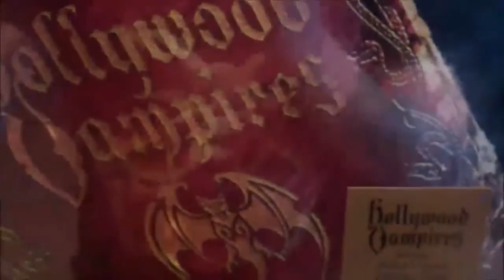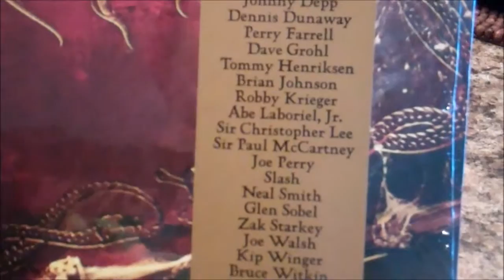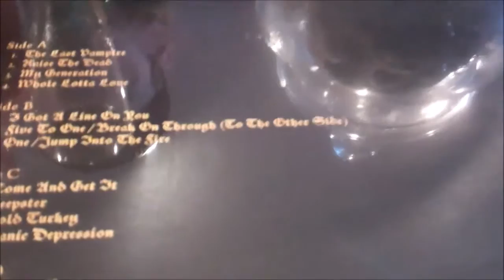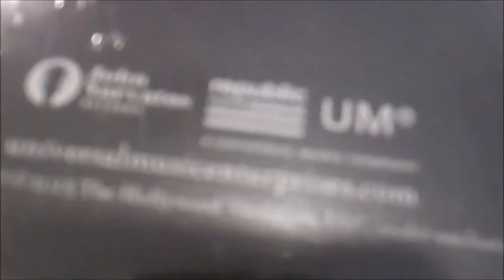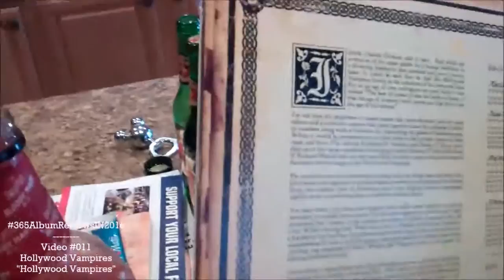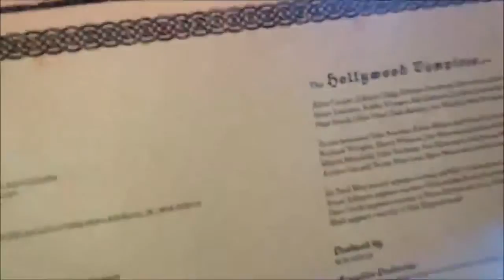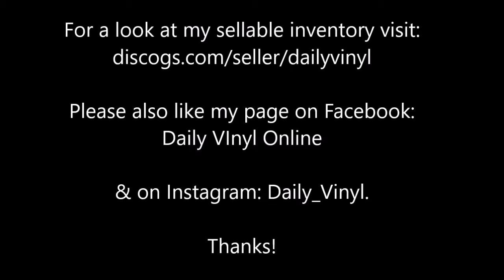Hollywood Vampires - S/T 365AlbumReviewsIN2016 - Daily Vinyl [#011]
My good friend Joe and I discuss the super group's first release and the highs and lows of it as a collective work.

If you must have this, it's available on their website and amazon for purchase.

If Jack Sparrow was to be in a classic rock cover band and release an album, this is what you would get.